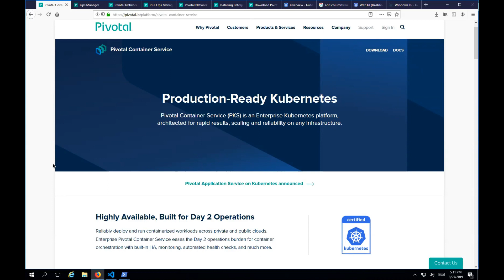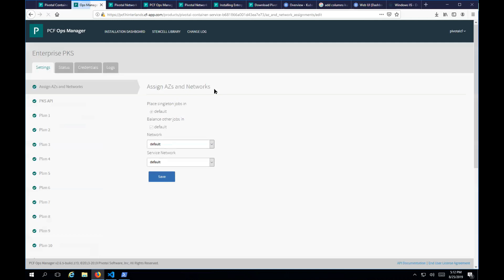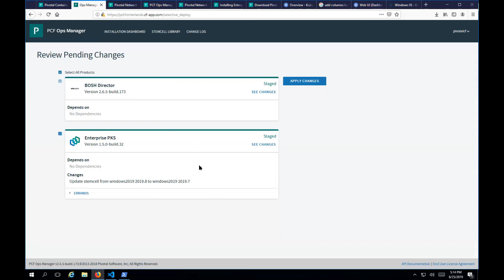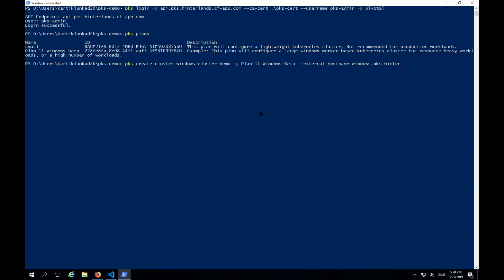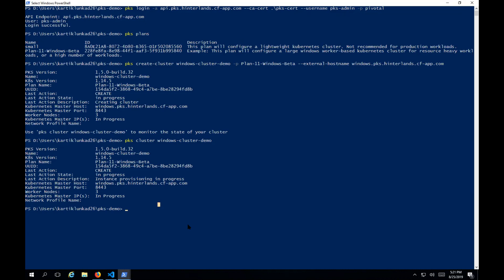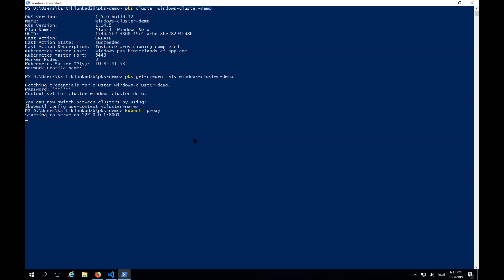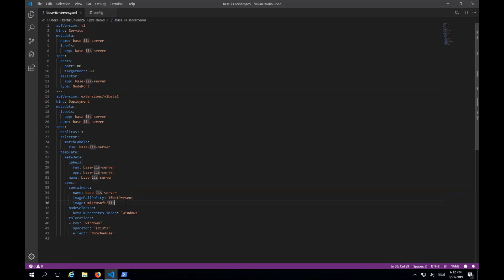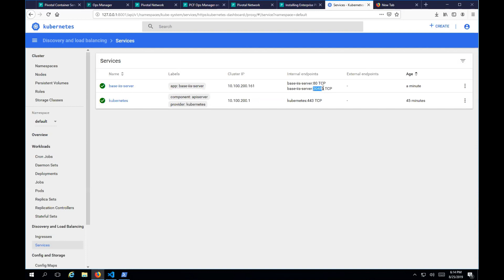How to create Windows Clusters in Kubernetes using Pivotal Container Service (PKS)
Pivotal product manager, Kartik Lunkad leads us through the steps to creating a Kubernetes cluster in PKS, with Windows workers.